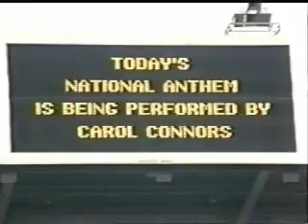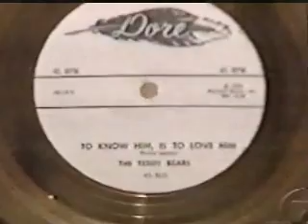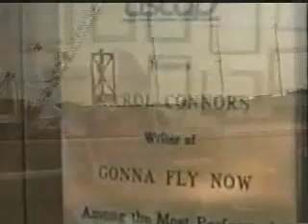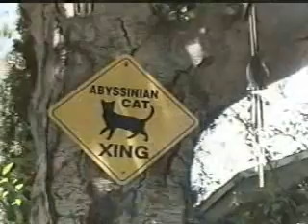Carol Connors and Her Cats part 1 of 2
VICTORIA BECHAM'S DOLPHIN  LADY  2 TIME OSCAR NOMINTED SONGWRITER .. CC WITH HER  CATS.